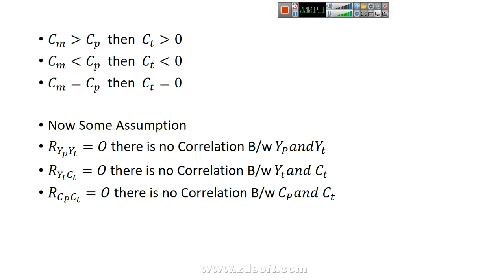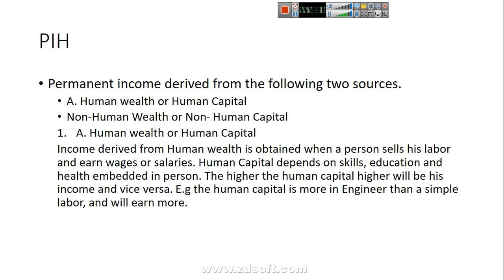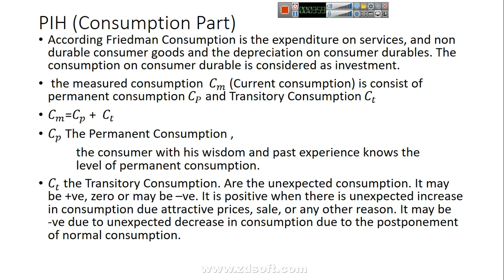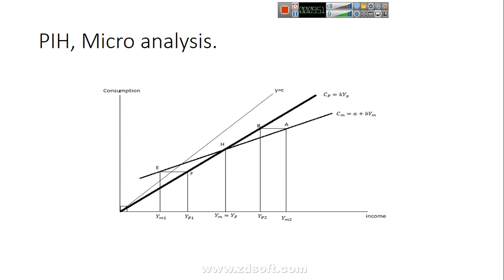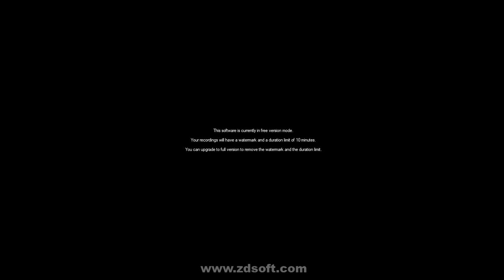Advance Micro lectures by AS Economics video